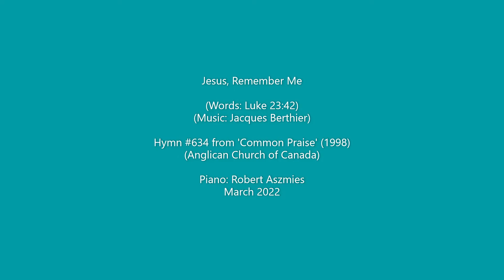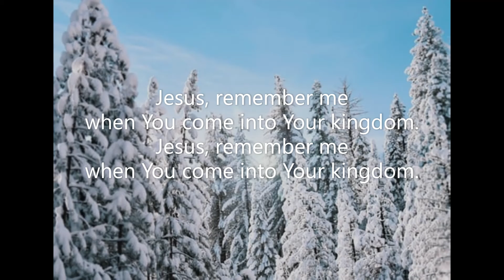Jesus, Remember Me (#634 Common Praise 1998 - Jesus Christ) Jacques Berthier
Piano track for Hymn #634 'Jesus, Remember Me' from the 'Common Praise' (1998) hymnal of the Anglican Church of Canada.  Words: Luke 23:42  Music: Jacques Berthier (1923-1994)  Tune: Jesus, Remember Me  Piano: Robert Aszmies  March 2022